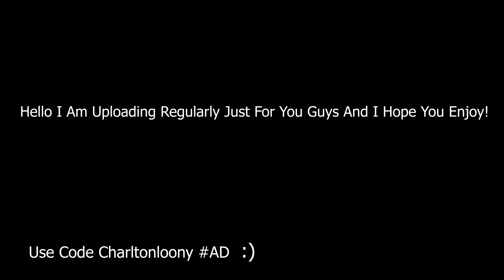I Hit These *INSANE!* Fortnite Trickshots! (Road To A Trickshot) RTAT #6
Creator Code: Charltonloony
Watch in 1440p!!!
Controller Trickshotter!